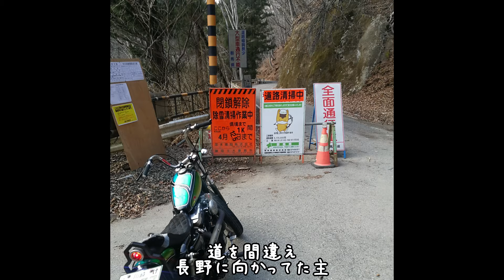Vintage Harleyだらけの裏RUNも激アツだった【TRIUMPH RIOT 10th FINAL】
TRIUMPH RIOTのHarley Davidson回！
50台以上のVintage Harleyが一斉に走り出す！
2日目の裏で行われたVintage HarleyだらけなRUNと
会場のIRON RIOTの模様をお届けします！
ショベルヘッドにナックルヘッド、パンヘッド等で
埋め尽くされる駐車場から怒涛の出発
この台数でのRUNは圧巻の一言ですねー
オールドトライアンフの祭典TRIUMPH RIOT
10回目にして最後の開催は2DAYS
2日間レポートしたRIOT本編の模様は下記リンクより！

■2日目の動画：TRIUMPH限定RUNにSportsterで潜入してみた【TRIUMPH RIOT 10th FINAL】
　200台以上のOld Triumph大行進はこちら！

■1日目の動画：あのロッドショー優勝車両に遭遇！最強カスタムと激レア車を追う【TRIUMPH RIOT 10th FINAL】
　Old Triumphのカスタムと希少なレア車両はこちら！

　ViSE CLOTHiNGのyoutubeチャンネルはこちら！